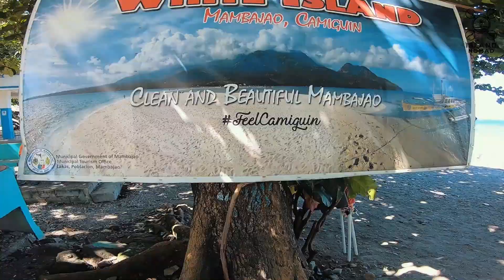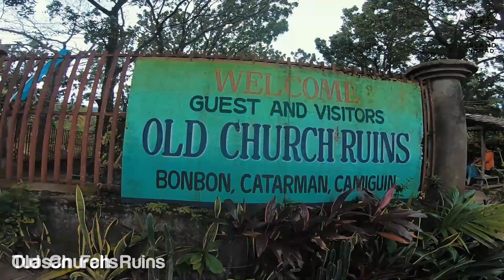Camiguin Island | The Island Born of Fire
Lost in the Island Born of Fire and the second smallest Province in the Philippines, Camiguin 🌋🔥🏝️🇵🇭
🚩 Mambajao Park
🚩 Katibawasan Falls
🚩 Ardent Hot Spring
🚩 Tongatok Cliff
🚩 Sunken Cemetery
🚩 Old Church Ruins
🚩 White Island
🚩 Tuasan Falls
🚩 Sto. Niño Cold Spring
🚩 Binangawan Falls
🚩 Giant Clams Farm Tour
🚩 Mantigue Island
A collaboration of The Island Nomad and The Lost Boys PH. 💯🤙
🔥🎥: Aligato John Ray
Travel Guide:⬇️